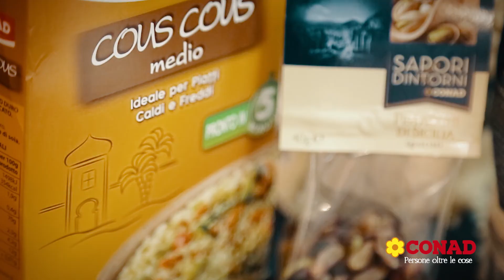Grande Viaggio Insieme Conad | 8° Tappa: Palermo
Torna il Grande Viaggio Insieme Conad in Sicilia, precisamente a Palermo, per una tre giorni di ottimo cibo, musica sport e dialogo!
Vivi i momenti dell'ottava tappa insieme a noi grazie a questo riassunto: Show Cooking, Musica, Dialogo, Sport... sono stati molti i momenti di condivisione e confronto, finalizzati a valorizzare la comunità e il territorio in cui essa vive.
Non perderti le prossime tappe, scopri sul sito tutte le date del Tour:

Conad
Persone oltre le cose